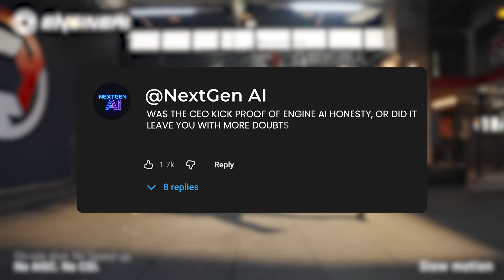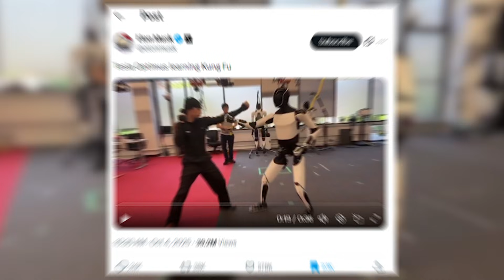China’s New T800 AI Robot vs Tesla Optimus Gen 3 — SHOCKING Differences Revealed!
The global race for the most advanced AI humanoid robot just hit a breaking point. China’s terrifying new T800 AI robot from Engine AI is now being compared directly with Tesla Optimus Gen 3, and the differences are shocking. Both are powered by cutting-edge artificial intelligence and next-generation robotics, but they represent two completely different visions of the future.

The T800 looks aggressive, mechanical, and almost military-grade — built with raw strength, rigid control, and intimidating presence. Optimus Gen 3, on the other hand, is designed for balance, efficiency, and real-world utility, focusing on smooth motion, task learning, and human-friendly interaction. Watching these two humanoids side by side feels less like a comparison… and more like a warning about where AI robots are heading.

We’re building the ultimate hub for the future of Artificial Intelligence!
Join the NextGen AI community and share your thoughts on every story we cover in the comments — your voice matters in shaping the AI conversation.

About Our Channel:

Welcome to NextGen AI, your front-row seat to the world’s most advanced breakthroughs in Artificial Intelligence, robotics, and digital evolution.

From humanoid robots to revolutionary AI discoveries, we bring you the biggest updates, boldest innovations, and even the most controversial moments — all in one place.